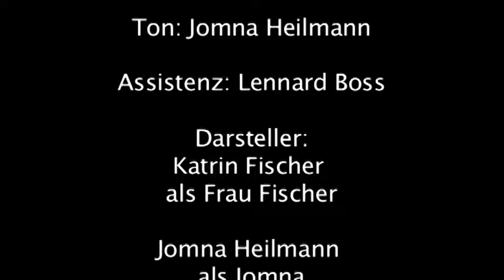Abgedreht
Thema: 100 Sekunden
Tim Lübke, Jahrgang 2014